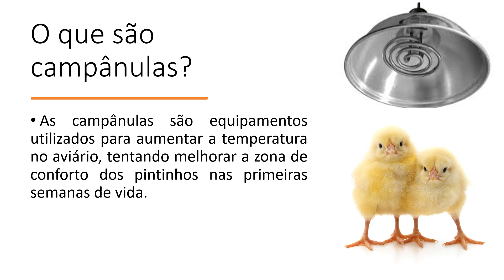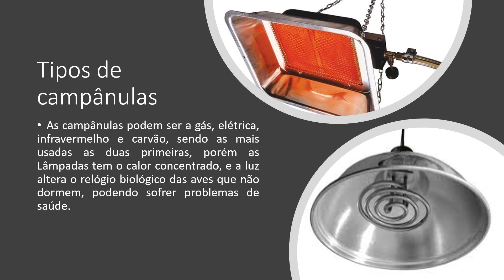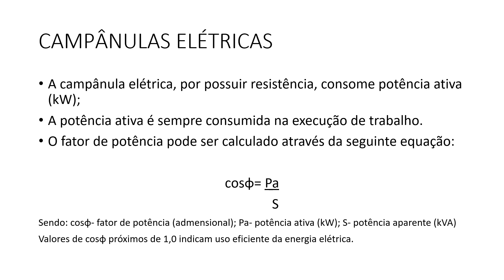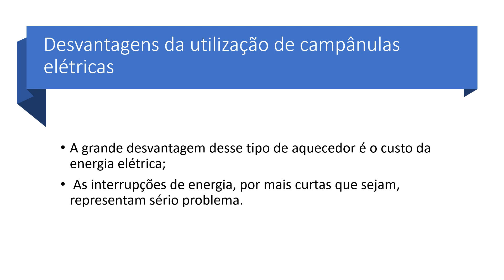EA - Bruna Caroline Durau: Campânula elétrica para aviário: principais aspectos técnicos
Plataforma Moretti
Autor: Bruna Caroline Durau
Assunto: Campânula elétrica para aviário: principais aspectos técnicos  Data: 18/02/2023